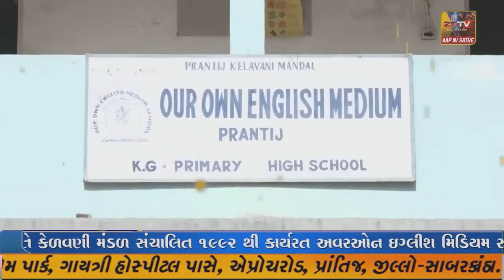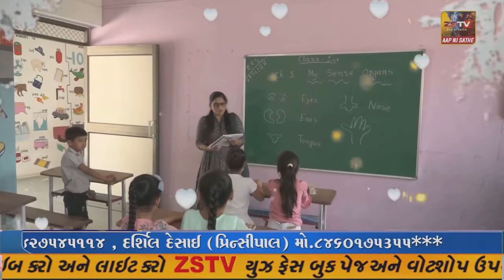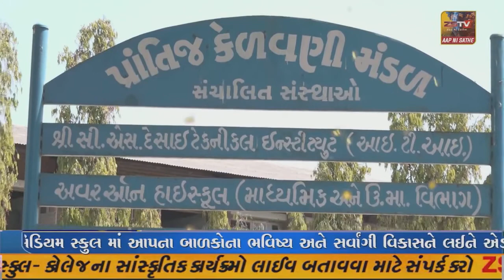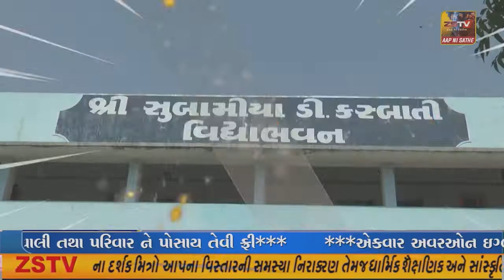પારડી પોલીસ મથકના હેડ કોન્સ્ટેબલ ની બ્રેઝા કાર ને ટ્રેલર ચાલકે પુરઝડપે હંકારી લાવી કાર ને અથડાવી .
પારડી પોલીસ મથકના હેડ કોન્સ્ટેબલ ની બ્રેઝા કાર ને ટ્રેલર ચાલકે પુરઝડપે હંકારી લાવી કાર ને અથડાવી દેતા અકસ્માત સર્જાયો હતો.